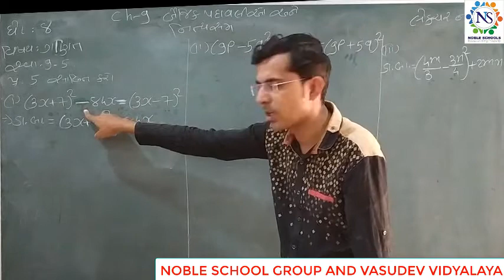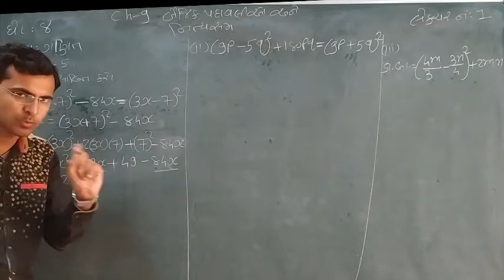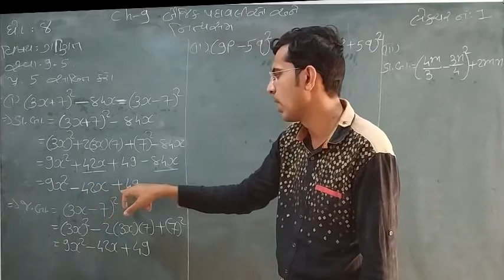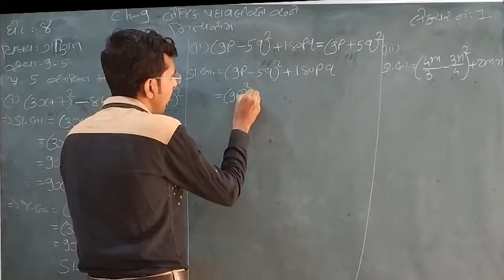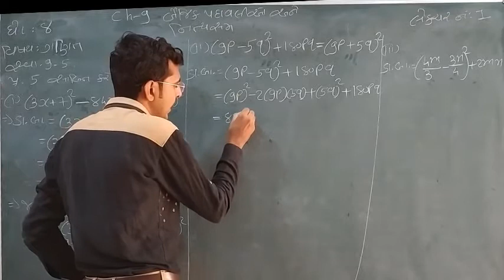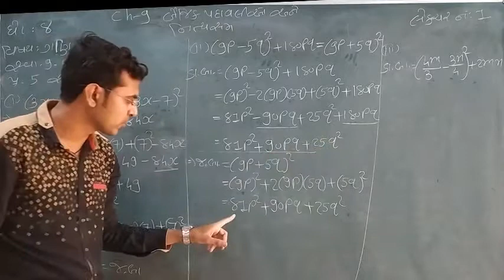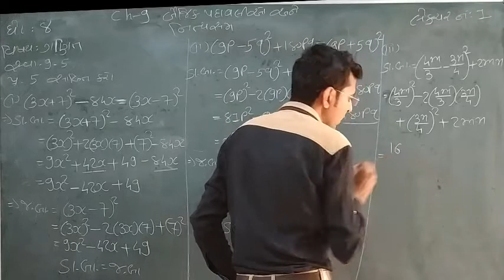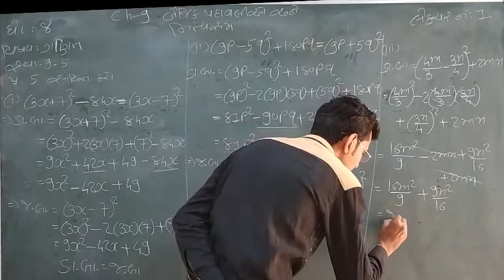Standard - 8 Mathematics Lecture - 1 By kaushalsir